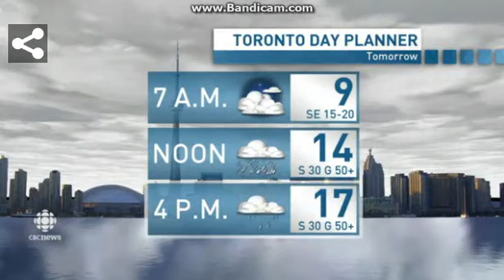CBLT: CBC Toronto News At 6pm Close--10/23/15